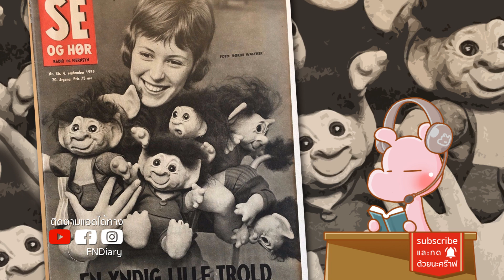เห็นกันตั้งแต่เด็ก แต่น้อยคนรู้ว่ามันซ่อนอะไรไว้ Troll doll ดาร์คไดอะรี่ I ขยี้ฝันวันเสาร์◄497